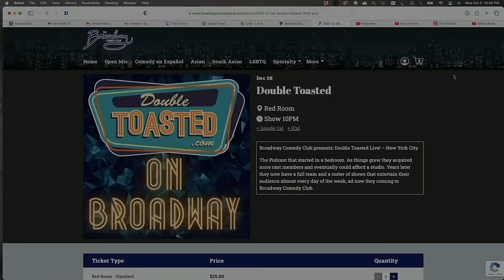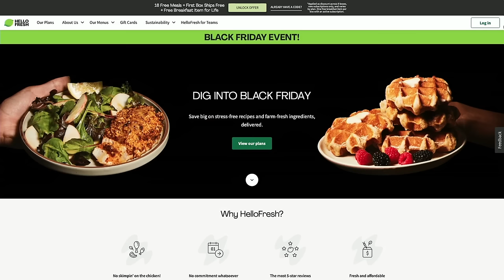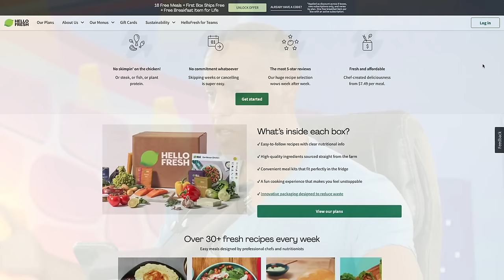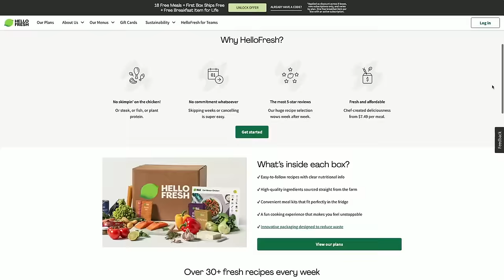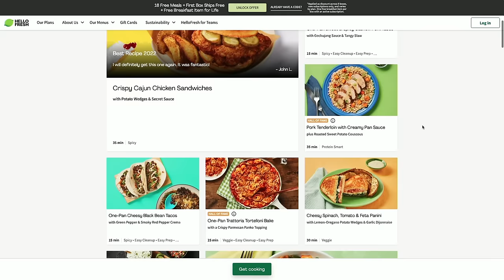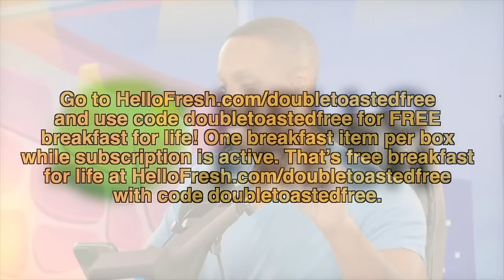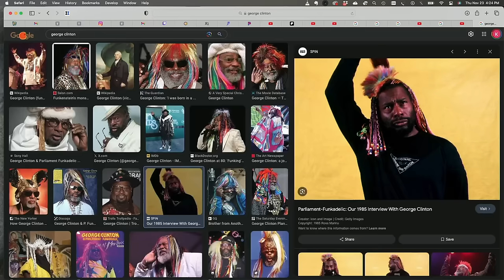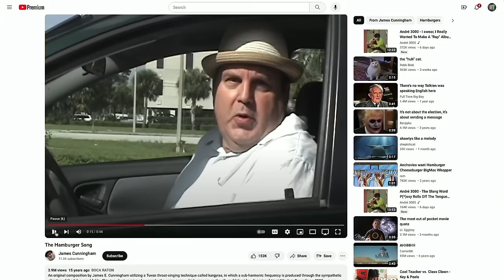GOOD BURGER 2 MOVIE REVIEW | Double Toasted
and use the code: Doubletoastedfree to get free breakfasts for LIFE! One breakfast item per box while your subscription is active!

GOOD BURGER 2 MOVIE REVIEW | Double Toasted - Today at Double Toasted we have our Good Burger 2 review. In this funny video, we look at the Good Burger 2 trailer before going in-depth into our Good Burger 2 movie review. In this review, we discuss the comedy, the performances and give our overall thoughts but we want to know what you think about Good Burger 2, so let us know in the comment section below.